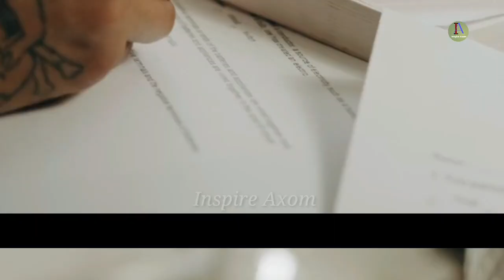পঢ়া শুনাৰ বাহিৰে আৰু একো বিকল্প নাথাকিব | Assamese Study Motivation | Hard Study Motivational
পঢ়া শুনাৰ বাহিৰে আৰু একো বিকল্প নাথাকিব | Assamese Study Motivation | Hard Study Motivational by Inspire Axom